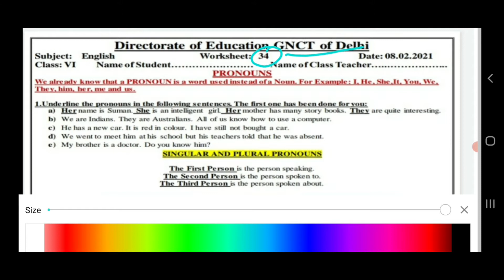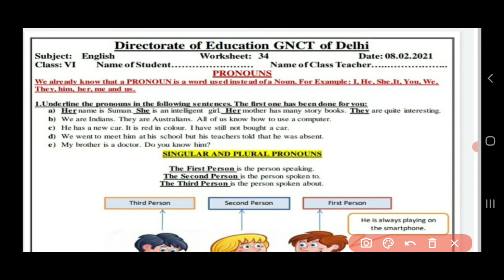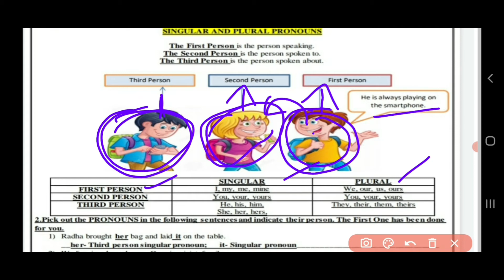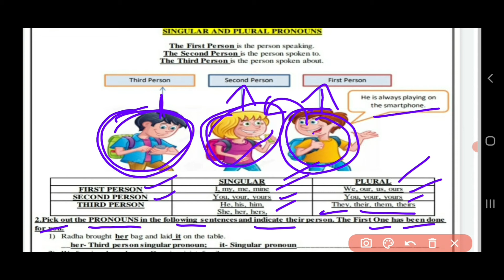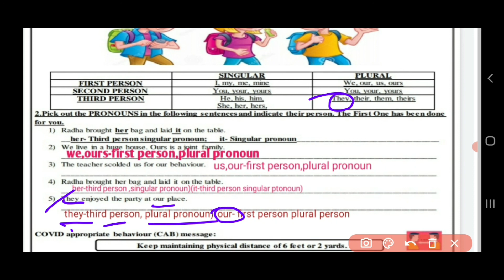English worksheet34 class6(8/2/2921)/doe worksheet34 6 class /doe english worksheet(pronouns)